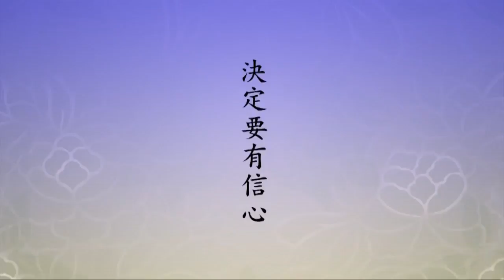TĐ:1106-Danh hiệu Phật gieo vào tâm loạn , loạn tâm nhất định phải có Phật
An Lạc Tập, đoạn này nói rất hay, “nhược năng thường tu niệm Phật tam muội”, thật tâm niệm Phật, “năng trừ tham sân si”, niệm Phật cho đến lúc gạt bỏ được tham sân si mạn nghi. “Vô vấn hiện tại, quá khứ, tương lai, nhất thiết chư chướng tất giai trừ dã”, không cần nghĩ đến hiện tại, quá khứ, tương lại, chỉ nghĩ đến A Di Đà Phật, trong tâm chỉ có A Di Đà Phật, kiếp nạn của hiện tại, quá khứ, tương lai đều sẽ không còn nữa. “Ngu si thiểu trí, tâm tắc hồ nghi. Niệm Phật trừ si, nghi tình tự đoạn. Ngài Liên Trì và Linh Phong nói rằng: “Phật hiệu đầu vu loạn tâm, loạn tâm bất đắc bất Phật.” Liên Trì đại sư, Ngẫu ích đại sư, Linh phong là Ngẫu ích đại sư, Liên Trì là tổ sư đời thứ 8, Ngẫu ích là tổ sư đời thứ 9, là hai vị đại sư được kính ngưỡng nhất, được bái phục nhất, họ đều nói đem “Phật hiệu đầu ư loạn tâm”, loạn tâm là gì? Vọng niệm, vọng niệm nhiều không sợ, niệm Phật. Vọng niệm nhiều hơn nữa, cũng không cần để ý đến nó, tập trung tất cả tinh thần của chúng ta vào Phật hiệu, chỉ nghĩ đến Phật hiệu, không nghĩ đến vọng niệm, vọng niệm tự nhiên sẽ ít đi, tự nhiên sẽ không còn nữa, không cần phải sợ vọng niệm. “Tôi niệm Phật vọng niệm nhiều quá, không dám niệm nữa”, sai rồi, vọng niệm càng nhiều thì càng phải niệm Phật. Nếu niệm Phật rồi mà vọng niệm vẫn nhiều, tôi đã từng dạy học trò, học trò đi làm thí nghiệm, hiệu quả rất tốt. Tôi dùng cách nào? Máy niệm Phật, Quý vị đeo tai nghe máy niệm Phật, đừng làm ồn người khác. Quý vị vặn volume to lên, chỉ nghe được bên tai A Di Đà Phật, những vọng niệm khác sẽ không thể len vào. Mở volume to lên, mở to sợ làm ồn người khác, đeo tai nghe, dùng máy niệm Phật. Những âm thanh lớn này sẽ lay động bản thân, đuổi đi những vọng niệm, biện pháp này rất hiệu quả. Đây là cách Tổ sư bày chúng ta niệm Phật. “Thử nãi thực đương niệm Phật, tiết đoạn hồ nghi chi hựu nhất nghĩa”, lại thêm một ý nữa, đều giảng như thế. Giáo dục Giáo dục